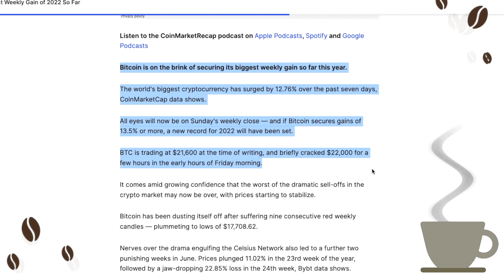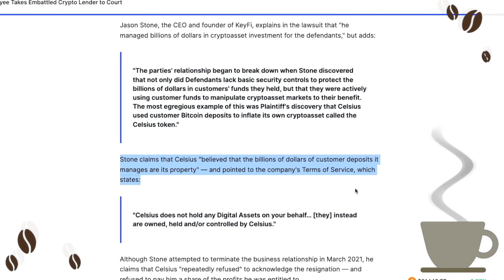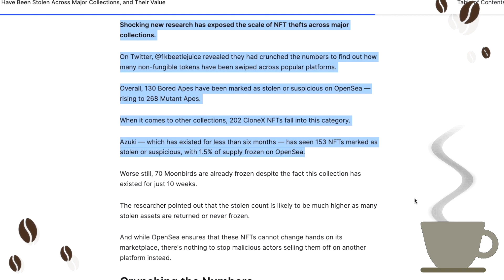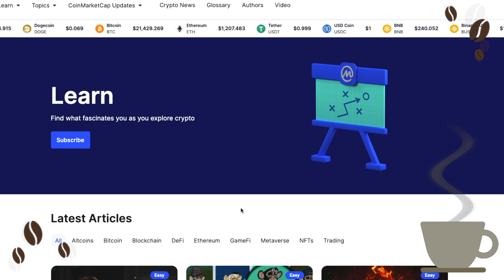BTC on Track for Biggest Weekly Gain & Elon Not Buying? [ Crypto Espresso 07.08.22 ]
🔵 CoinMarketCap Daily:

• Bitcoin on Track for Biggest Weekly Gain of 2022 So Far

All eyes will now be on Sunday's weekly close — and if Bitcoin secures gains of 13.5% or more, a new record for 2022 will have been set.

• Ex-Celsius Network Employee Takes Embattled Crypto Lender to Court

The lawsuit accuses Celsius of leveraging deposits from customers to "manipulate cryptoasset markets" — and further putting funds at risk by failing to introduce "basic accounting controls."

• Revealed: How Many NFTs Have Been Stolen Across Major Collections, and Their Value

Across six major collections, the current value of the stolen NFTs stands at 24,000 ETH — about $29 million — based on current floor prices.

• Elon Musk's Twitter Takeover in 'Serious Jeopardy,' New Report Warns

"Potentially drastic action" could be taken by Musk soon — with speculation growing that Tesla's CEO may attempt to wriggle out of the deal.